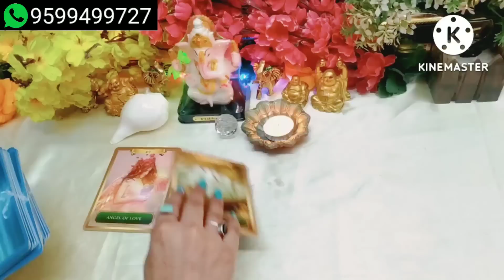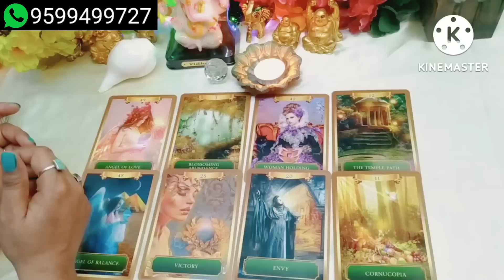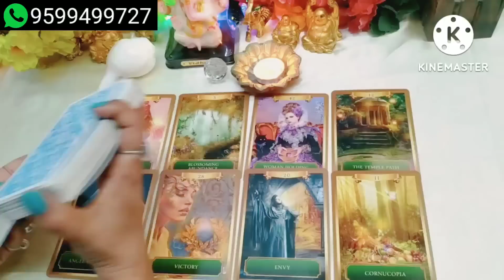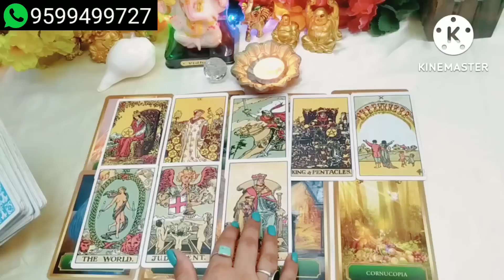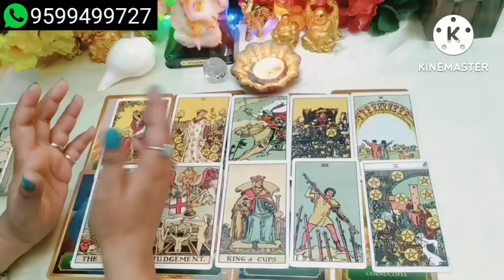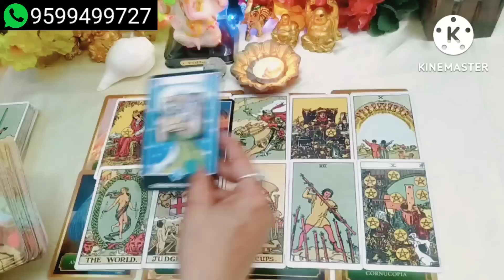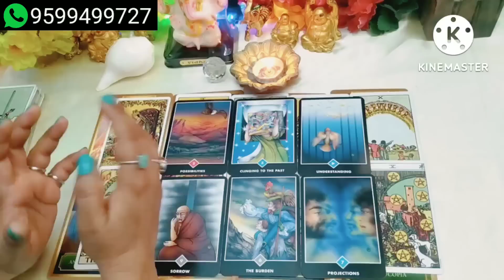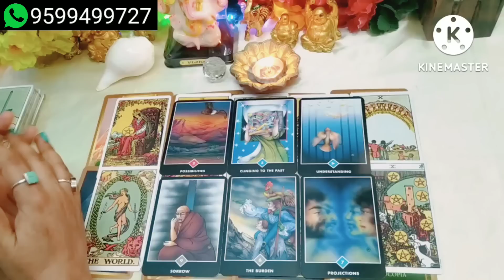🏵️Unke Kya Soch hai Es Rishte Ko Lekar ❤️Love Tarot Reading 🌺 Current Feelings of Your Partner 💯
Hi

My lovely Viewers. This is a new Tarot card reading, On the Topic, No contact, Your Partner 🥰 Current Feelings For this Relationship।